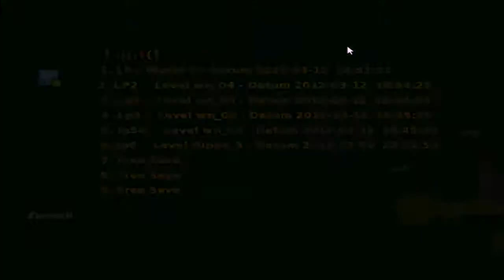Let's Play Secret Maryo Chronicles #7 [Deutsch] [HD] - Dramatik pur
Dramatik und Action pur in dieser Folge (hoffe ich ^^).